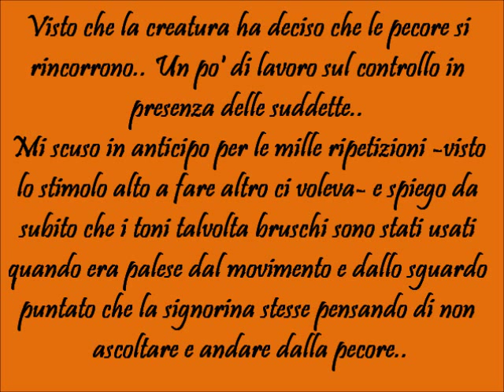Pam 13 mesi - controllo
Mano a mano che Pam (Pazu - Jollyroger dei Camurati x Ghor Zion Olim Palus) cresce -visto anche che la porto più spesso con Miss per boschi- Pam sta sviluppando un buon istinto predatorio (che spero mi servirà in seguito per delle cosine che ho in mente)
Tuttavia visto che non ho intenzione di ritrovarmi con un cane che parte ad capocchiam oggi abbiamo lavorato -i tecnici non lo chiamerebbero mai lavoro e i gentilisti inorridiscono alla sola parola quindi io lo chiamo come mi pare loro facciano quel che vogliono- sul controllo in presenza di uno stimolo medio -pecore vicine ma abbastanza ferme- senza utilizzare il rinforzo in cibo o in gioco da momento che non avrebbe apprezzato nessuno dei due in quel momento
Pam cammina quasi sempre naso a terra fiutando dove erano le pecore poco prima (e cercando le cacche di cui va ghiotta xD).. Quando il trotto con l'abbassamento del baricentro indicano che sta entrando in predazione (fase appetitiva, prima della predazione stessa) la obbligo vocalmente al terra -anche questo non piacerà ai gentilisti perchè il tono è più o meno "va giù sennò m'incazzo-abbestia"- però, partendo dal fatto che Pam conosce questi comandi e che lì sto lavorando senza inneschi trovo fondamentale che per lei sia chiarissimo il fatto che non può disobbedire.. Ovviamente si accettano (anzi si aspettano) le critiche costruttive..